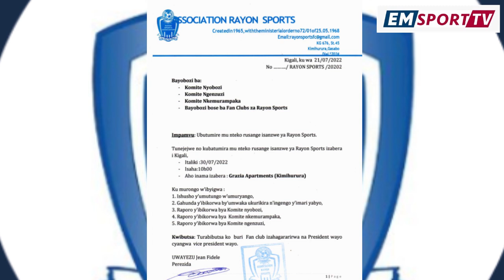INTEKO RUSANGE YA RAYONSPORTS// MASHAMI MURI POLICE // KWIZERA,MUHIRE KEVIN, KEDDY&AIMABLE MURI DEAL